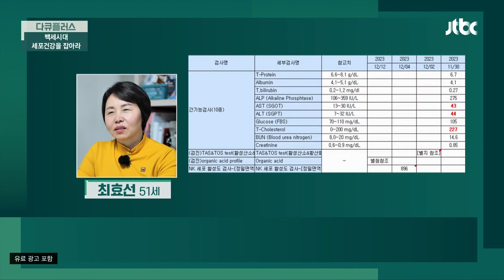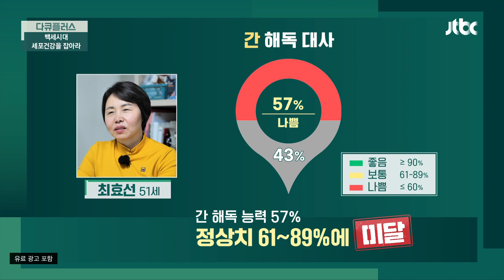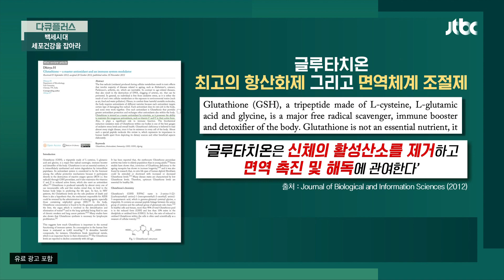간 해독작용의 핵심 '글루타치온'으로 세포 건강을 잡자↗ | 다큐 플러스 292회 | JTBC 240114 방송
간 해독작용의 핵심 '글루타치온'으로 세포 건강을 잡자↗